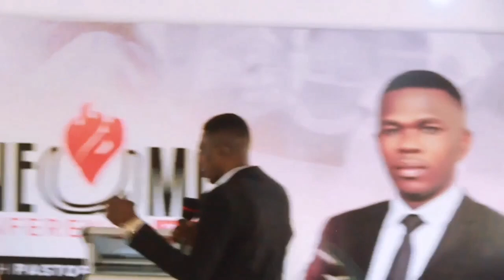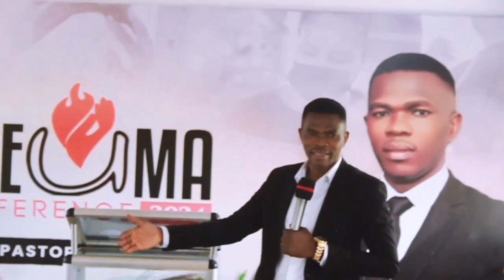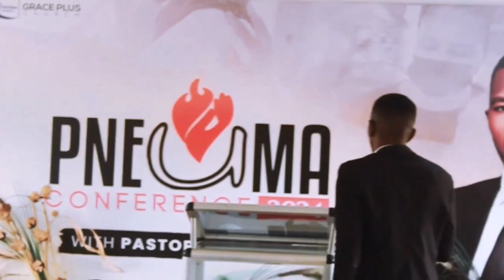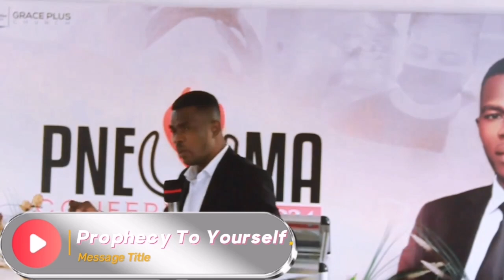You will Have You Say | Pastor Victor Akpovwerha